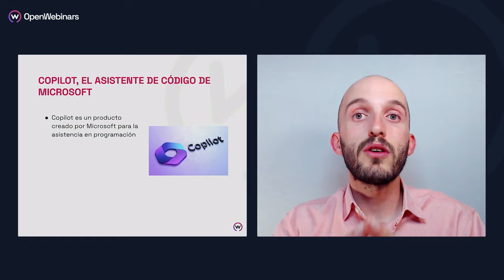Curso Dominando ChatGPT con la API de OpenAI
¿Listo para sumergirte en el mundo de la IA? Este curso es tu pasaporte hacia la comprensión y aplicación práctica del revolucionario modelo GPT. ¡Prepárate para una aventura de aprendizaje que transformará tu perspectiva profesional!

¿Qué te espera en este viaje?

1.- Exploración Profunda: Conoce el corazón de GPT, su impacto en la generación de texto y su revolución en diversas industrias.

2.- Interacción Real: Aprende a dialogar con GPT a través de la API de OpenAI, una habilidad crucial en el mundo tecnológico actual.

3.- Creatividad sin Límites: Domina el arte de optimizar prompts para desatar un potencial creativo y profesional sin precedentes.

4.- Conciencia Crítica: Entiende las limitaciones y sesgos de GPT y cómo aplicar prácticas para mitigar estos retos.

¡Pero eso no es todo! 🌟

En este curso, no sólo aprenderás, sino que también experimentarás. Te llevaremos desde los conceptos básicos hasta las aplicaciones más avanzadas, asegurando que cada lección sea un escalón hacia tu éxito.

- Profesionales IT y entusiastas de la tecnología que buscan estar a la vanguardia.

- Creativos digitales y escritores que desean explorar nuevas fronteras en la generación de texto.

-Líderes y gestores de equipos que buscan innovar y mejorar sus procesos con IA.

¿Por qué esperar? 🌠

¡El futuro de la IA te espera! Inscríbete Ahora y comienza tu viaje hacia la maestría en ChatGPT y la API de OpenAI.